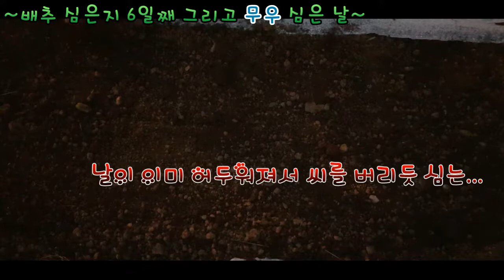배추 심은지 7일째(무우1일째)